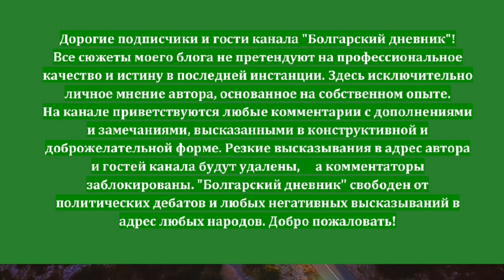2021 Болгария важная информация для граждан Германии и ЕС. Сегодня введены новые правила въезда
Предыдущие видео канала на тему
"Новые правила въезда в Болгарию":

Mit Wirkung vom 1. Dezember 2021 ist die Einreise aus den meisten EU-Mitgliedstaaten nur mit negativem PCR-Test (nicht älter als 72 Stunden), einem Impfzertifikat (frühestens 14 Tage nach der letzten Dosis) oder mit einem Testergebnis, welches eine überstandene COVID-Infektion belegt, ohne zusätzliche Quarantäneverpflichtung erlaubt. Die Nachweise müssen im einheitlichen EU-Format vorliegen. Kinder unter 12 Jahren benötigen keinen Test/Nachweis. Personen mit gültigem bulgarischen Aufenthaltstitel und ihre Familienangehörigen sowie bulgarische Staatsangehörige, die keinen Test vorweisen können und/oder aus bestimmten Drittländern einreisen, müssen eine verpflichtende zehntägige Quarantäne einhalten. Dies gilt nicht für Reisende aus bestimmten Drittländern.
Befreit von der Vorlage der o.g. Test- bzw. Impfbescheinigung sind neben Minderjährigen unter 12 Jahren u.a. Busfahrer im internationalen Personenverkehr, LKW-Fahrer im internationalen Fracht- und Güterverkehr sowie Flugzeugbesatzungen.

Durch- und Weiterreise

Für die Einreise nach Bulgarien auf dem Landweg stehen zurzeit ausschließlich folgende Grenzübergänge zur Verfügung:

Bulgarisch-rumänische Grenze: die Grenzübergänge Vidin (s. Reiseinfos: Grenzkontrollen), Ruse, Durankulak, Oryahovo und Nikopol.

Bulgarisch-serbische Grenze: die Grenzübergänge Vrashka Chuka, Kalotina (s. Reiseinfos: Grenzkontrollen), Oltomantsi und Strezimirovtsi.

Bulgarisch-nordmazedonische Grenze: die Grenzübergänge Gyueshevo, Stanke Lisichkovo und Zlatarevo.

Bulgarisch-griechische Grenze: die Grenzübergänge Ilinden, Kapitan Petko Voyvoda, Kulata und Makaza.

Bulgarisch-türkische Grenze: die Grenzübergänge Kapitan Andreevo, Malko Tarnovo und Lesovo.

Im Rahmen der Grenzkontrollen wird auch eine Überprüfung des Fahrzeugführers auf unbezahlte Verwarngelder vorgenommen.

Reiseverbindungen

Es bestehen aktuell regelmäßige Flugverbindungen von Sofia nach Deutschland sowie zu zahlreichen Flughäfen in Anrainerstaaten. Der Inlandsflugverkehr zwischen Sofia und Varna wurde wieder aufgenommen. Der internationale Personenzugverkehr ist nach wie vor eingestellt. Es werden lediglich Verbindungen nach Rumänien befahren.

Beschränkungen im Land

Der epidemiologische Ausnahmezustand gilt bis zum 31. März 2022. Die Öffnungszeiten und Zutrittsbedingungen öffentlicher Gebäude werden in Abhängigkeit des aktuellen Infektionsgeschehens unter Einhaltung der üblichen Hygiene- und Abstandsregeln kurzfristig angepasst. Gleiches gilt für Geschäfte, Apotheken, Restaurants, Bars, Diskotheken und Klubs.

Hygieneregeln

Es besteht u.a. Maskenpflicht bei der Nutzung des öffentlichen Personennahverkehrs, in Apotheken und anderen geschlossenen öffentlichen Räumen und auch im Freien, wenn kein Sicherheitsabstand eingehalten werden kann.

Empfehlungen

Seien Sie bei allen Reisen weiterhin besonders vorsichtig und beachten Sie unsere fortlaufend aktualisierte Infobox zu COVID-19/Coronavirus.

Achten Sie bei Einreise nach Deutschland auf die geltenden Einreisevoraussetzungen zu Anmelde-, Quarantäne- und Nachweisregelungen (vollständige Impfung oder Genesenennachweis oder aktueller negativer COVID-19-Test).

Beachten Sie die ausführlichen Informationen zur Gesundheitslage auf der Grundlage von Daten des ECDC, bestehende Beschränkungen einschließlich der Quarantäne- und Testanforderungen für Reisende und mobile Coronavirus-Kontaktnachverfolgungs- und Warn-Apps auf Re-open EU.

Informieren Sie sich über detaillierte Maßnahmen bei der deutschen Botschaft in Sofia, auf der Webseite des bulgarischen Gesundheitsministeriums sowie auf dem bulgarischen COVID-19 Informationsportal.

Bei COVID-19-Symptomen oder Kontakt mit Infizierten kontaktieren Sie die bulgarischen Behörden unter der zentralen Notrufnummer 112 (neben Bulgarisch auch auf Englisch verfügbar).
Befolgen Sie stets die Hinweise lokaler Behörden.
Спасибо большое за информацию
ELEN DOL❤❤❤